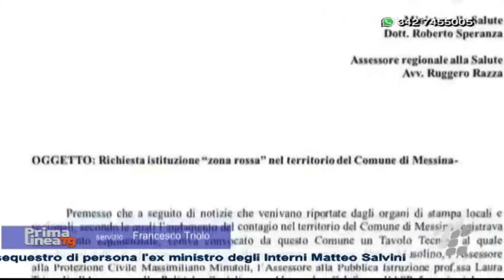Messina da martedì in zona rossa